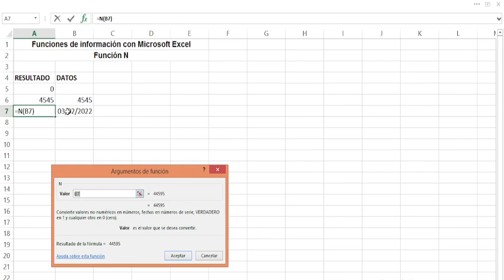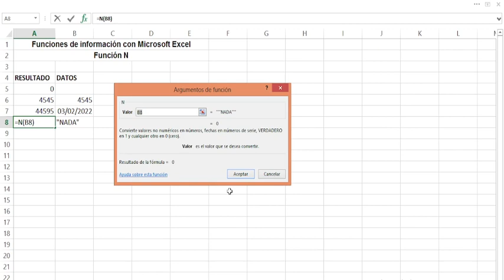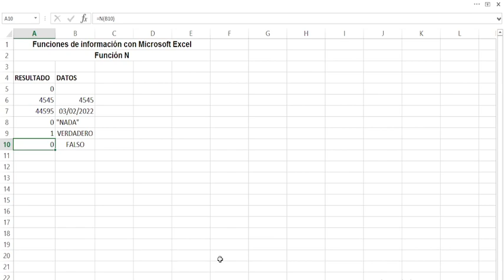N. Función de Información con Microsoft Excel. Explicación con ejemplos.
En este vídeo les presento la función N, perteneciente a la categoría de Información en Microsoft Excel. Explicación con ejemplos. Computador utilizado para la prueba con sistema operativo Windows.